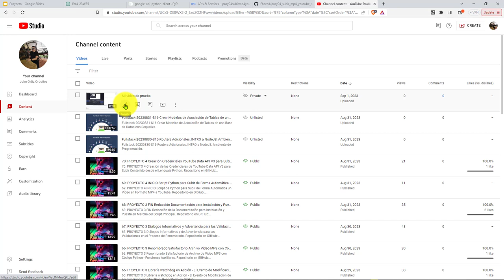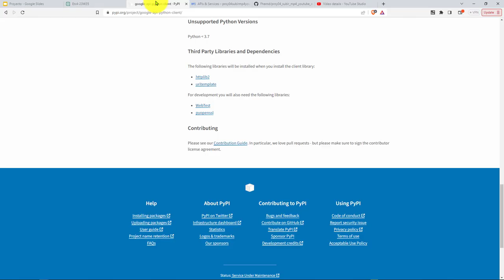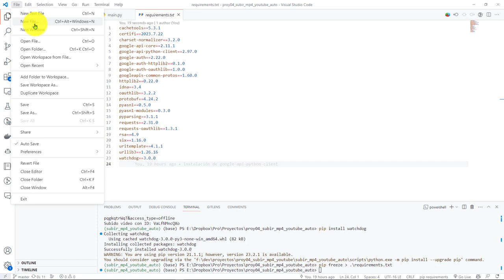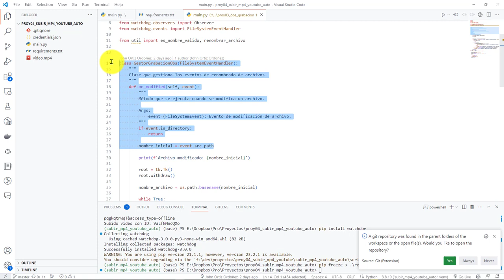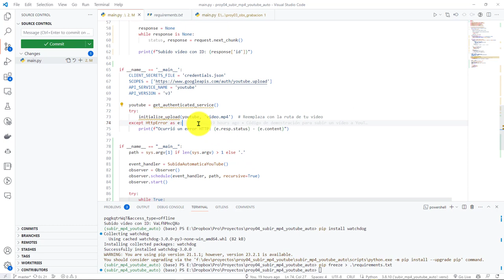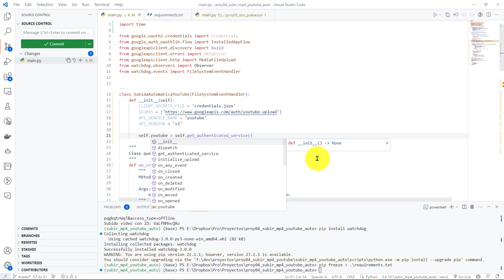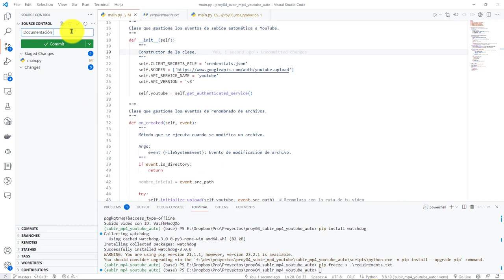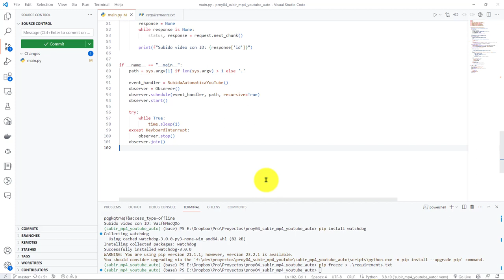73: PROYECTO 4 Instalación Librería watchdog Monitorear el Contenido de un Directorio de Vídeos MP4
73: PROYECTO 4 Instalación de Librería watchdog para Monitorear el Contenido de un Directorio de Vídeos MP4.